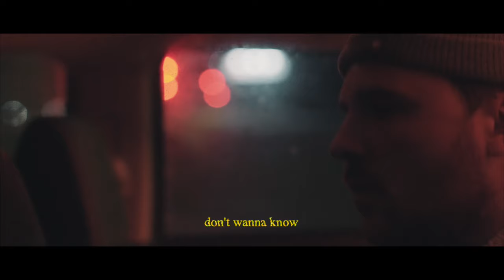MEKDES X HOOH - WAKE ME OFFICIAL VIDEO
Mekdes X Hooh– Wake Me (Official Music Video)
The video was recorded in Copenhagen, Denmark

Music Video by Soule

Lyrics for Wake Me:
Trying hard to avoid it, but if I look away
Haunts me every day
Just wake me when the noise turns to haze

There’s blood on my phone, I keep watching the same lies
Cuts through my bones, I’m lost every night
Guess I’m just supposed to get a cut of the same slice
I’m young and I’m broke
There’s nobody home
I’m burning inside

Wake me when the trouble goes away
(Wake me)

Thought I did wrong putting you on mute
So much better without all the lights in blue
And no I don’t read the news ‘cause it’s too much of a killer
Now I’m stuck in my home
Still blood on my phone, so I’m closing my eyes

Just let it go then I’m okay
I don’t wanna be in the way
(Let it go now, just let it go now, just)
You might be thinking I’m insane
I wouldn’t bother anyway
(Leave me alone, all alone, let it go, just

Seeming uptight on the outside
When I’m inside, but it feels right
(And I’d rather stay at home then)
‘Cause I’m the only one here to pay the price
When I’m running out of daylight
(So just let it, let it go)

Let it go, let it go, let it go now, just
Wake me when it’s all gone, just